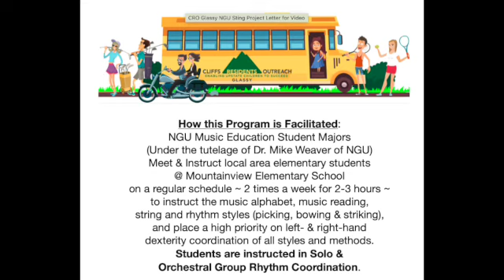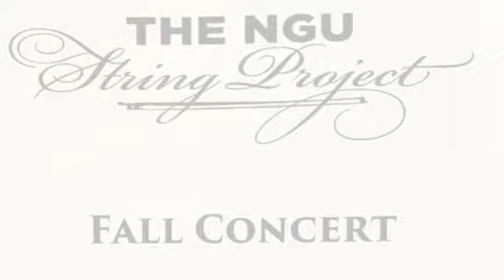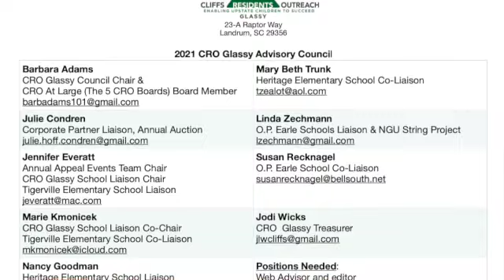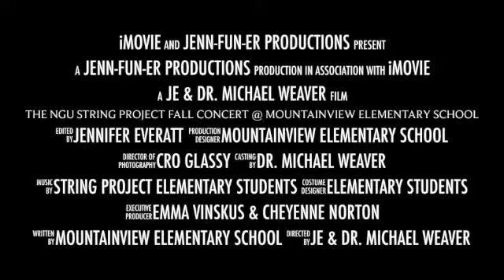The NGU String Project Fall Concert @ Mountainview Elementary School SD 480p